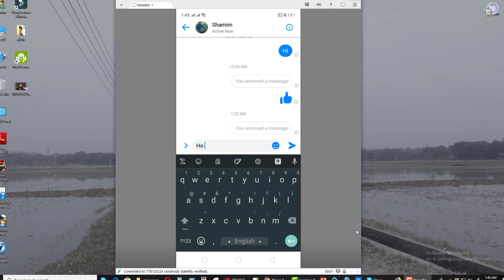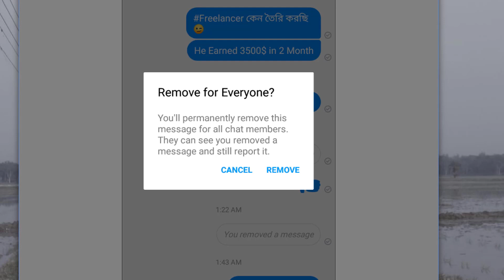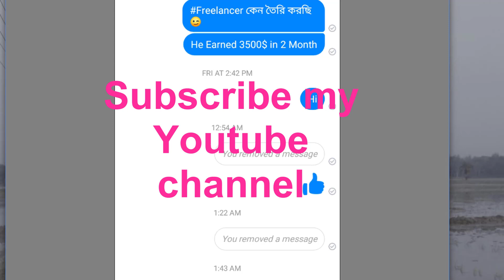How to Delete Facebook Inbox Message - কিভাবে ফেসবুক ইনবক্স মেসেজ ডিলিট করবেন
Facebook Marketing Videos: How to Delete Facebook Inbox Message Bangla Tutorial